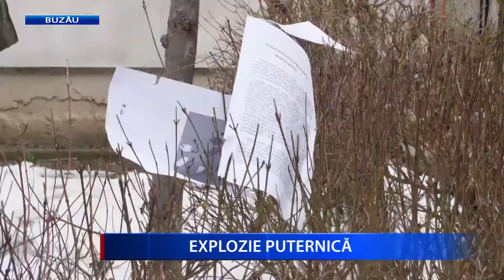EXPLOZIE PUTERNICA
Momente de groază ieri dimineaţă la Buzău. O persoană a fost rănită, altele au suferit atacuri de panică iar zeci de oameni au fost evacuați în urma unei explozii care s-a produs într-un bloc cu 16 apartamente din municipiu. De asemenea, mai multe apartamente din blocul vecin au fost afectate şi mai multe maşini au fost avariate.